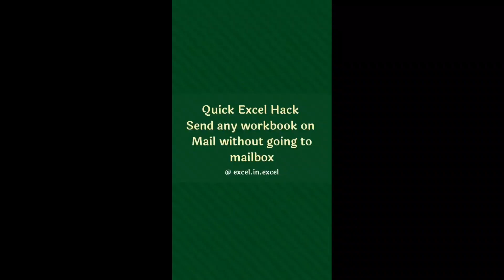Quick Excel Hack Send Any Workbook In Mail Without Going To Mailbox | Subscribe 🔴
microsoft excel
learn excel
excel tutorials
excel for beginners
excel training
excel
excel formulas
excel 2016
excel 2019
excel formulas and functions
excel functions